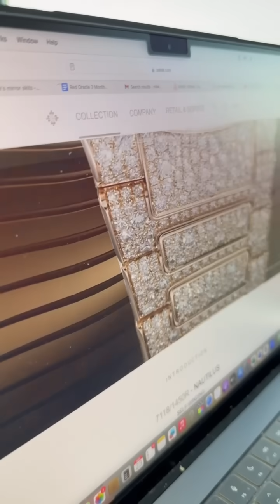When Joslyn and Mike tell Rafi they’re concerned for his safety!